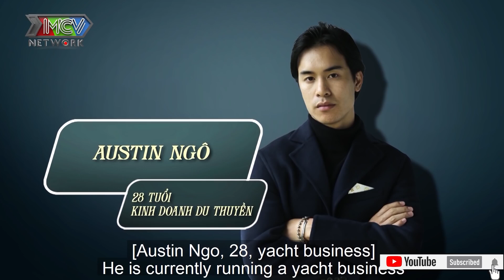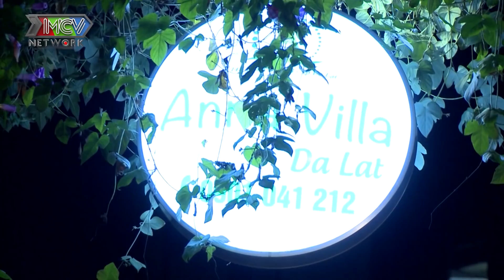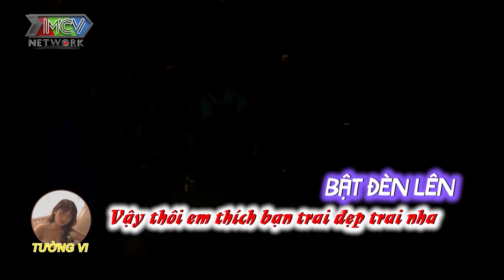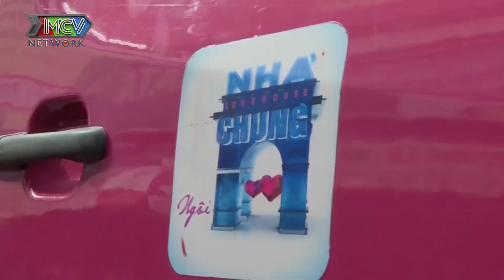LOVE HOUSE TRÊN ĐÀ LẠT # 3 | Câu nói đó làm tan nát lòng anh - người đang thầm thích em đấy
2/ BMHH Ai Thắng ? | Wanna Date ? - Who win ?